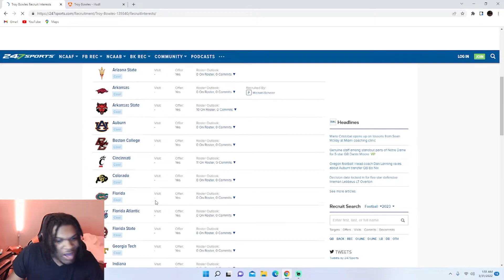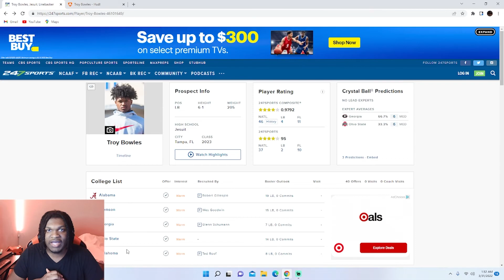Troy Bowles Highlights Reaction! Hardest Hitting Linebacker in the Country!